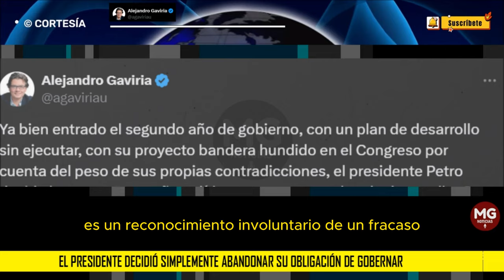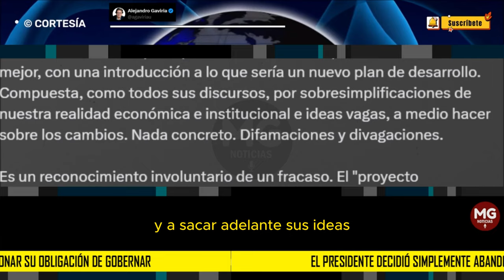"...RECONOCIMIENTO DE UN FRACASO (DE PETRO)" 🛑 Alejandro Gaviria reacciona a Mensaje de Petro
Es un reconocimiento involuntario de un fracaso. El "proyecto constituyente" (o como lo quieran llamar) no es otra cosa que el abandono de las realidades difíciles del gobierno por los glorias fáciles de la campaña. Una especie de renuncia: el presidente decidió simplemente abandonar su obligación de gobernar y de sacar adelante sus ideas. En eso estamos.
post ALEJANDRO GAVIRIA